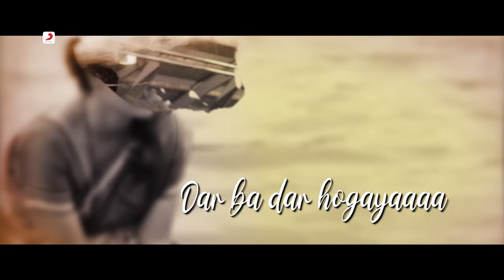Phir Se Dil Toota - | 8 A.M. Metro | Vishal Mishra | Gulshan Devaiah, Saiyami Kher | Mark K Robin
The best of peace and the worst of conflicts are for love – and the characters of Gulshan Devaiah and Saiyami Kher feel the same. From the movie 8.A.M. Metro, this soulful track by Vishal Mishra is one for the heartbroken and the still hopeful lovers.

Music Composed Arranged, and Produced by Mark K Robin
Chorus - Gary Misquitta, Rishikesh Kamerkar, Rahul Pandey, Sunayana Sarkar, Shazneen Arethna, Suzanne D’Mello

Musicians:
Orchestrated- Antony Karuna
Bass guitar - Keith Peters
Drums - David Joseph

Mix and Master by:
Shadab Rayeen @ New Edge
Assistant engineers -
Pukhraj, Anup & Eshan.

Recording Studios:
Robin studio (Hyderabad)
7 Heaven Studio (Mumbai)
Sound & vision studio (Chennai)
Mystique studio (Chennai)

Lyrics:
Be- aasra kyun bhatke aye dil,
Ab raah milna, mushkil hai dil.
Na koyi khidki, na koyi darAb ghar ka banna, mushkil hai dil.
Jo chaley thhe sang,
Thhey humsafar,
Voh bichhad bicchhad gaye kahin...
Jo miley thhe rang,
Uddey befikar,
Voh bikhar bikhar gaye.
Kya pata kidhar gaye...
Haathon se chhoota re,
Phir se dil toota re,
Kaise main dil ko basaaoon?
Tukde tukde khud ke,
Kaise phir jodoon re,
Kaise main dil ko manaaoon?
Voh jo chaand tere liye thha bana,
Jo zameen pe tere liye tha basa...
Voh jo khwaab tere liye thha buna,
Kho gaya,
Dar ba dar ho gayaaaa!